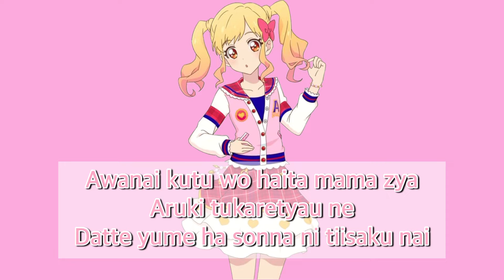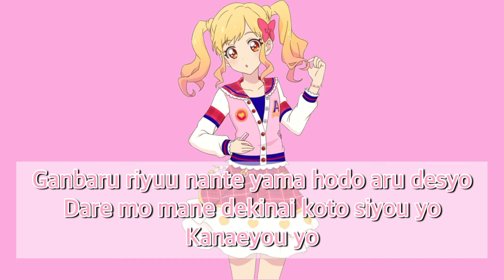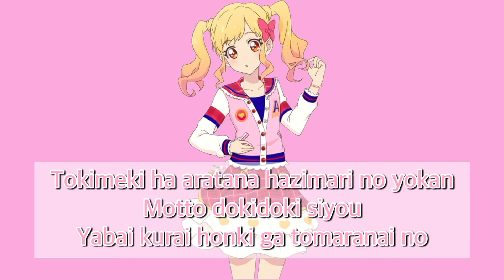Star Jet〜Yume version〜